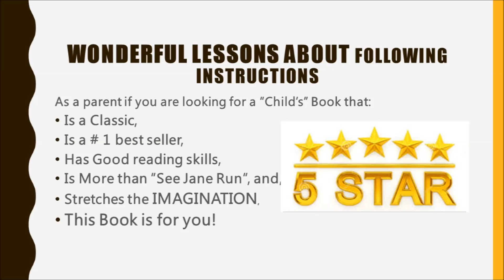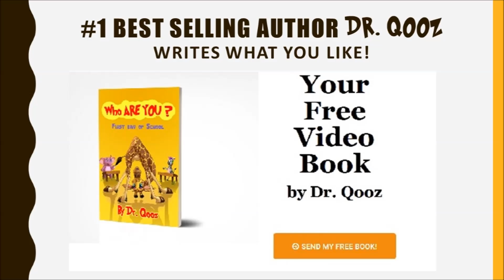Review of Press Here Children’s Book Video by Dr. QOOZ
Review of Children’s Book Press Here by Hervé Tullet is a children's  interactive book that begins with a single yellow dot placed on a plain white page with a simple question. Each page has a surprise instructing the reader to press the dots, shake the pages, tilt the book, and it is a mystery what will happen next. Your child’s actions appear to create the "magic" happening on each page.
 As a parent if you are looking for a Child’s Book that:
• Is a CLASSIC,  # 1 Best Seller
 Has Good reading skills,
Has good teaching lessons,
• Stirs the IMAGINATION, and,
• Is More than “See Jane Run”,
• Then This Book is for you!
#1 Best Selling Author Dr. Qooz writes books that you like! This is a review of a collection of Classic Children’s Books by #1 best-selling authors on Amazon. Who Are You and Where Are We by Dr Qooz are perfect gifts for a child from birthday to Christmas.
Watch all of Dr Qooz’ video books for Free
Dr. Qooz’ newest video book Where Are We is available, at no charge.
Where The Wild Things Are
Where the Red Fern Grows